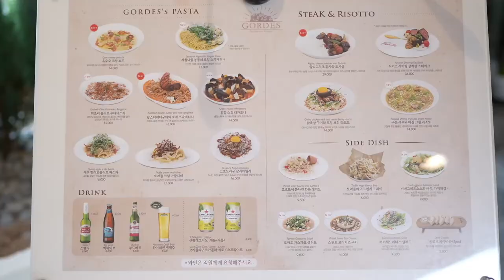부산, 전포동 프랑스풍 파스타 맛집! 분위기도 맛도 풍미 가득//Frenchstyle restaurant in Jeonpo, Busan! mood, taste, and flavor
10년 경력 셰프가 직접 플레이팅하고 가져다주는 레스토랑!
데이트 코스로 완벽한 파스타 스테이크 맛집!
굳이 여행 갈 필요 있어? 남프랑스풍 고흐드 키친!

심우권(Sim Wookwon) / 요리연구가 / 현 고흐드키친 총괄셰프
학력:
-동의대학교 대학원 호텔관광외식경영학 박사과정 수료
수상:
-2018년 Korea International Challenge Culinary Cup Competition 금메달
-2015년 제2회 한식사랑 한식위크 농림축산식품부장관상
경력:
-2020 식품산업 진로체험 교육 식품 아이디어 경진대회 평가위원
-2018.09~ 비케이컴퍼니 메뉴 R&D 담당

🍴 메뉴

 - 닭목살 구이와 크림 보리 리조또 : 14,000원

 - 구운 새우와 바질 크림 리조또 : 14,000원

 - 옥수수 크림 뇨끼 : 14,000원

A restaurant where a chef with 10 years of experience plates and brings it himself!
The perfect pasta steak restaurant for a date course!
Do you really need to go on a trip? South French-style Gogh de Kitchen!

🍴 Menu

 - Grilled chicken neck and cream barley risotto: 14,000 won

 - Roasted shrimp and basil cream risotto: KRW 14,000

 - Corn cream gnocchi: 14,000 won

🔎 위치 & MAP - 부산 부산진구 전포대로199번길 30 1층